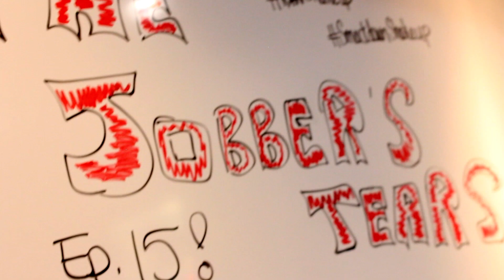The Jobber Tears Podcast : WM 33 to Break Up (Nikki and John Cena ) Episode 15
Janelle from H.R is officially back and ready to get spicy

They speak on the Nikki and John Cenas Break up

The death of Bruno Sammartino

Why is Wilkins screaming at Mr Blacc

Dirty Dick Leo is single and looking

The Jobber Squad is growing ...throw the forearms up and slap it three times